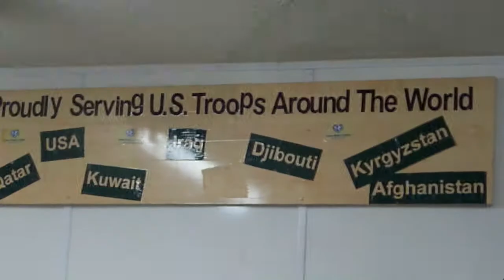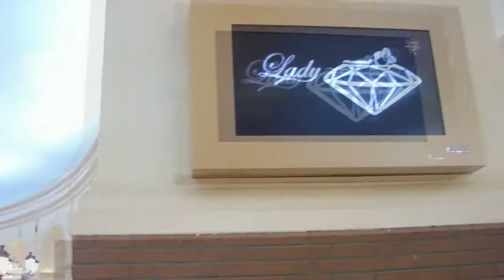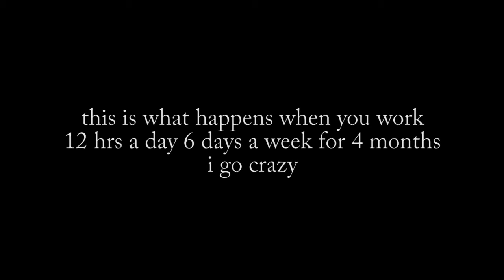AL's video journal #29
last week before i get to go home!  you'll see some TCN (third country national) work, and some off time with me.  i'm keeping video journals to keep myself entertained and mentally sane. j/k. hope you guys enjoy, rate 5 stars. thanks for watching!